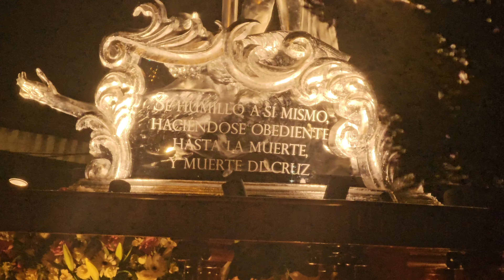"Las Tres Caídas de Jesús" - Procesión del Señor Sepultado del Calvario Paso por 19 Calle 2024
Paso por la 19 Calle de la Zona 3.
Banda "La Sacra Armonía" del Maestro Luis Pirir.
Guatemala, viernes 29 de marzo 2024.